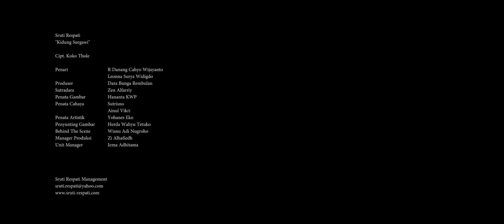SRUTI RESPATI KIDUNG SURGAWI MUSIC VIDEO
Director : Zen Al Ansory
Dp : Hananta